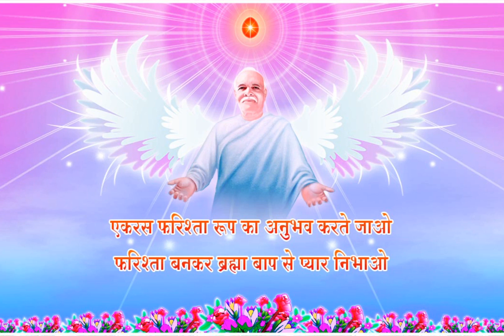TODAYS ASSAMESE MURLI 19 JAN 2022